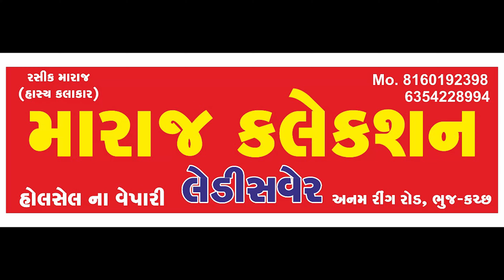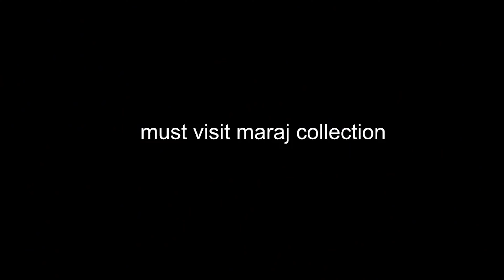jugari no.1 || rashik maraj || pannu || dixit maraj || shraddha gor || kutchi comedy